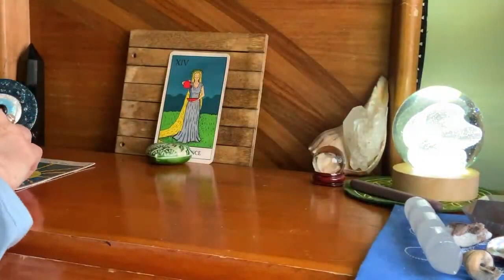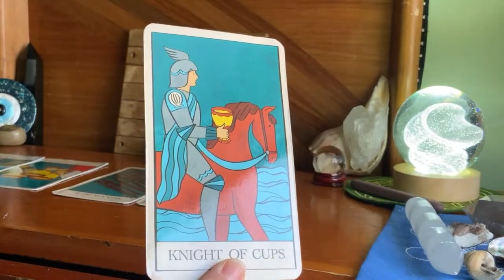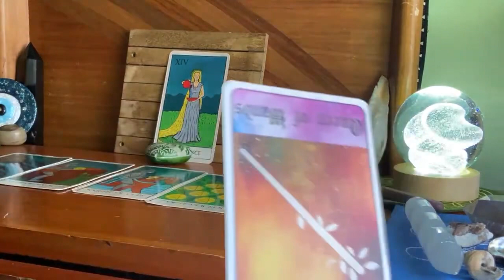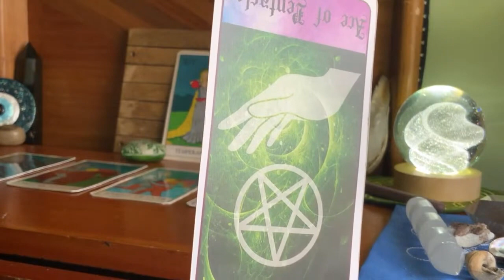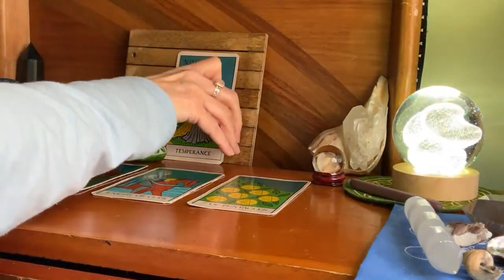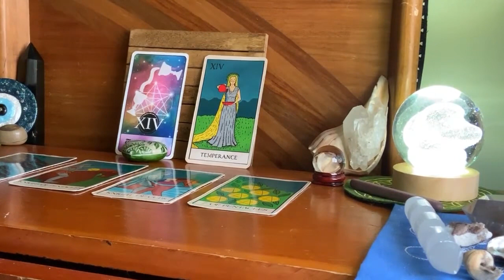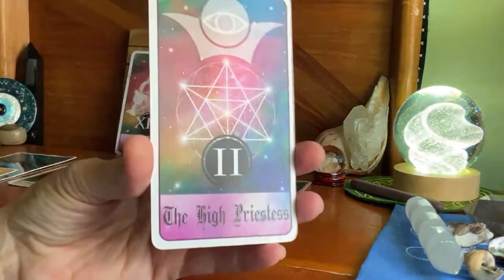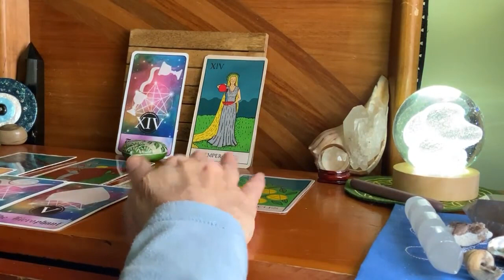PT1of 8⚡️POWER🌟MultiM’s💰⚡️PARTNERS ✨🌟🌟🌟🌟🌟✨soulmate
🌞WELCOME!!!🌕🌚🌝 Enjoy these tarotreadings on the path to abundance - this tarotreading and tarot - this unique tool to help us look deeper and gain knowledge🤍♾🤍🌟❕soulmate

ALL donations go directly towards Our channel's equipment and maintenance to make sure these messages get out to the souls that benefit  🤍♾🤍